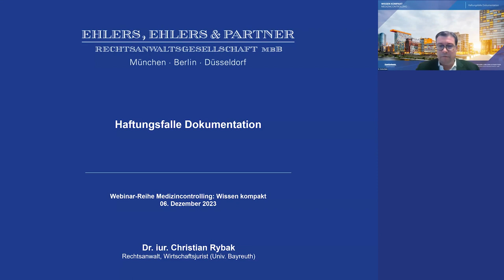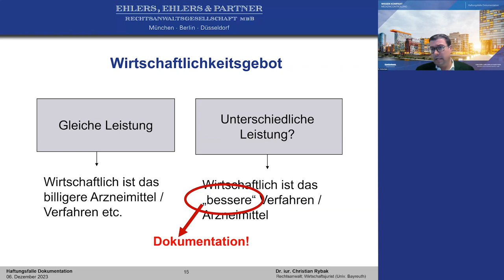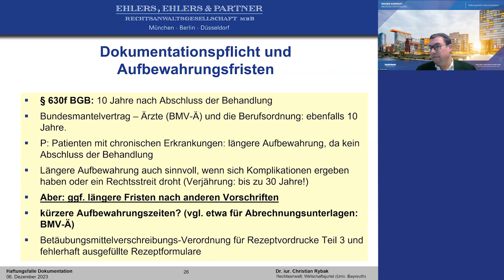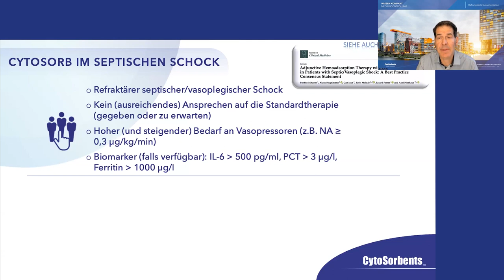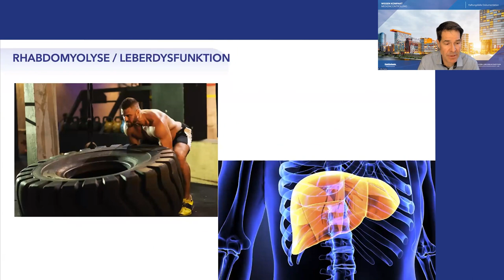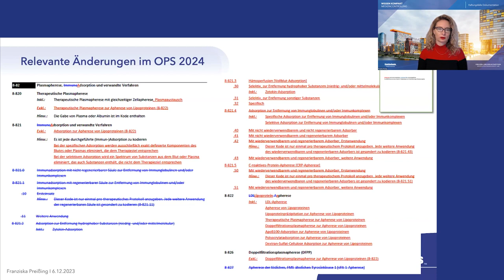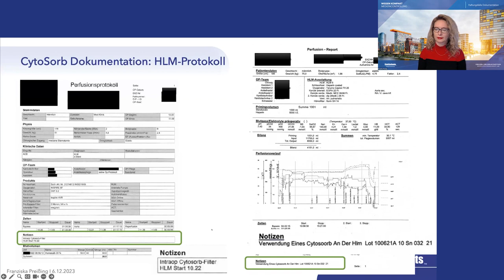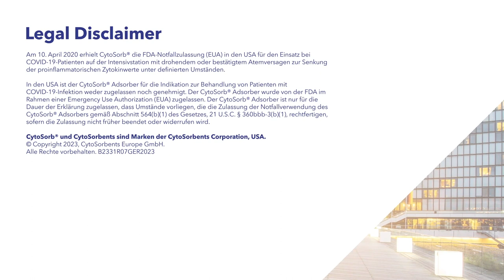Recording Webinar-Reihe Medizincontrolling: Wissen kompakt "Haftungstfalle Dokumentation"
Medizincontrolling: Wissen kompakt
Haftungsfalle Dokumentation

00:00 - 22:54 Dr. iur. Christian Rybak, Ehlers, Ehlers & Partner
Ärztliche Dokumentation, Rahmenbedingungen und Rechtsfolgen

22:54 - 45:08 Dr. med. Volker Humbert, CytoSorbents Europe GmbH
Medizinische Kriterien für die Indikationsstellung der CytoSorb® Therapie

45:09 - 1:07:16 Franziska Preissing, CytoSorbents Europe GmbH
Hinweise zur Dokumentation  & Kodierung der CytoSorb® Therapie

Cytosorb®️ is approved in the European Union with distribution in more than 65 countries around the world.
CytoSorb is indicated for use in conditions where elevated levels of cytokine and/or bilirubin and/or myoglobin exist. CytoSorb is indicated for use intraoperatively during cardio-pulmonary bypass surgery for removal of the P2Y12 inhibitor Ticagrelor and/or the Factor Xa inhibitor Rivaroxaban.

The statements here represent the personal opinions and views of the speaker only and do not necessarily reflect accepted medical knowledge in general or indications covered by the intended use of CytoSorb. CytoSorb must be used by health care professionals only.

On 10 April 2020 CytoSorb has also received FDA Emergency Use Authorization (EUA) in the United States for use in COVID-19 patients in the ICU with imminent or confirmed respiratory failure to reduce pro-inflammatory cytokine levels, in defined circumstances.

In the USA the CytoSorb device has neither been cleared or approved for the indication to treat patients with COVID-19 infection. The CytoSorb device has been authorized by the FDA under an Emergency Use Authorization (EUA). The CytoSorb device is approved only for the duration of the declaration that circumstances exist justifying the authorization of the emergency use of the CytoSorb device under section 564(b)(1) of the Act, 21 U.S.C. § 360bbb-3(b)(1), unless the authorization is terminated or revoked sooner.

In Canada the CytoSorb device has neither been cleared or approved for the indication to treat patients with COVID-19 infection. The CytoSorb device has been authorized by Canadian authorities for importation and sale.

CytoSorb and CytoSorbents are trademarks of the CytoSorbents Corporation, USA.